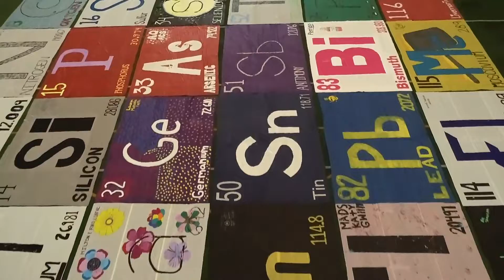GVSU Periodic Table World Record